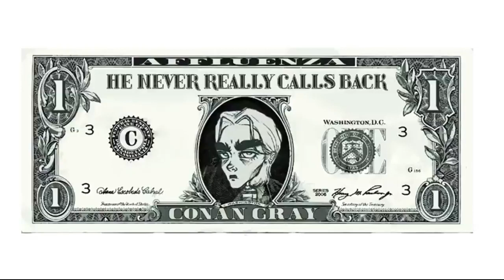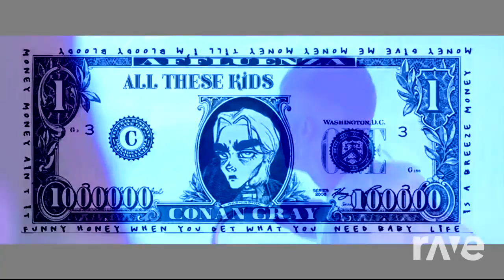Affluenza With The Devil - Set It Off & Conan Gray | RaveDj